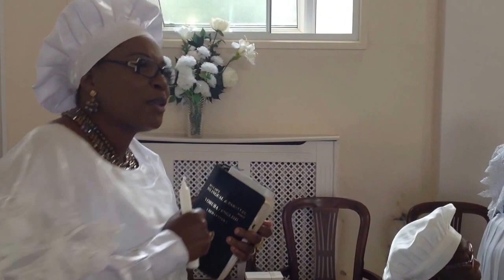C.C.C WHITECITY FAMILY TV- GOD DO NO EVIL REVIVAL